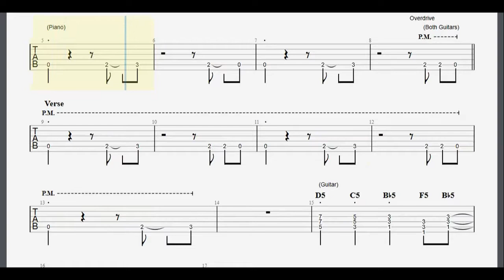Toto - St. George And The Dragon (1978) Guitar Tabs [TABS]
Toto - St. George And The Dragon (1978) PDF AND Guitar PRO Tabs [TABS]